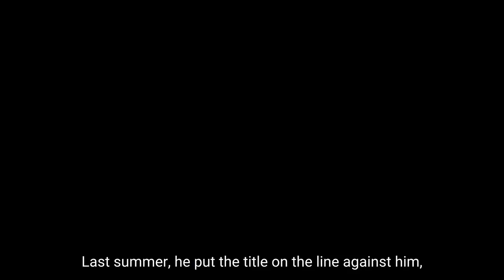El Desperado vs Taiji Ishimori LIVE in English May 1!